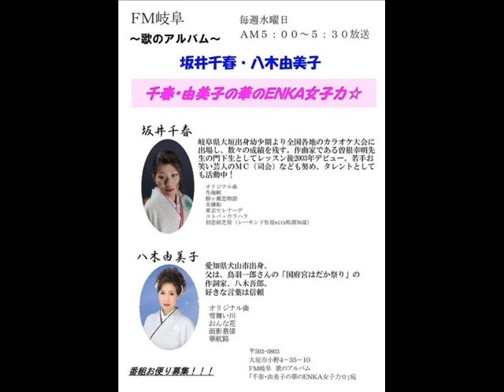「千春・由美子の華のＥＮＫＡ女子力☆」坂井千春 八木由美子 ゲスト 今井咲希 2015.11.18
「千春・由美子の華のＥＮＫＡ女子力☆」坂井千春　八木由美子
ＦＭ岐阜　80.0MHz毎週水曜日　朝５：００～５：３０
放送後のアップです